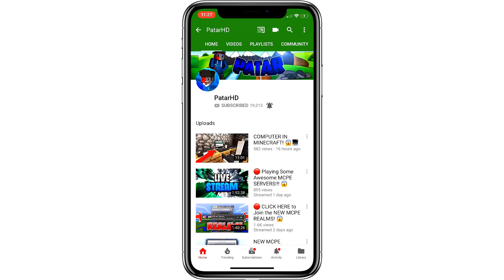UHC SERVER FOR MCPE!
► UHC SERVER FOR MCPE with PatarHD 👊

🤩 USE SUPPORT A CREATOR CODE 🤩

IP: fallentech.tk
PORT: 19132